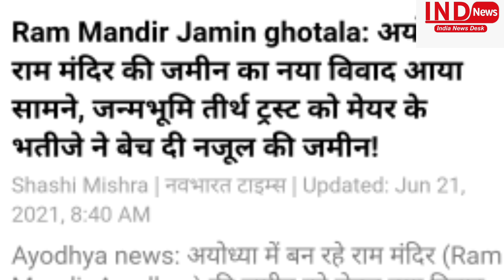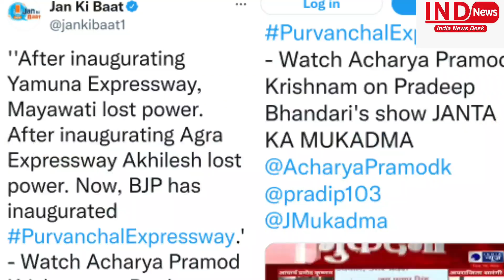खुल गया पूर्वांचल एक्सप्रेवे घोटाला! साहेब ने कर दी योगी की बेइज़्ज़ती!